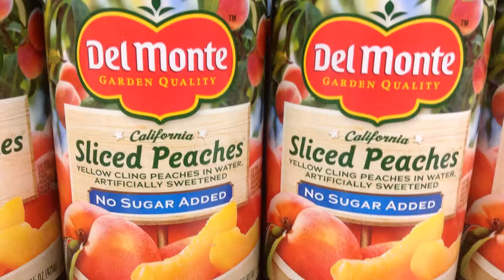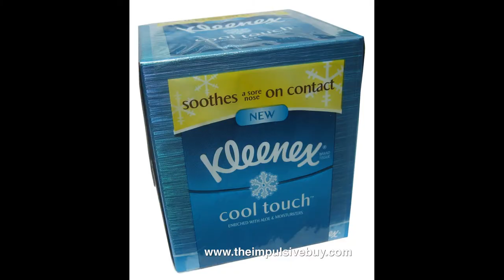November Food Pantry Blitz 2019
Trinity Mission Committee needs your support of a food pantry blitz! The demands at the Salvation Army Food Pantry increase in winter. Each week focuses on a different product category. Please place donations in the boxes in The Gathering Place and by the UMW library.
Week of Nov. 3–protein products like peanut butter, tuna, canned meats
Week of Nov. 10–canned fruit and vegetables
Week of Nov. 17–pastas, instant potatoes, crackers, cereals
Week of Nov. 24–paper products like paper towels, Kleenex, and toilet paper